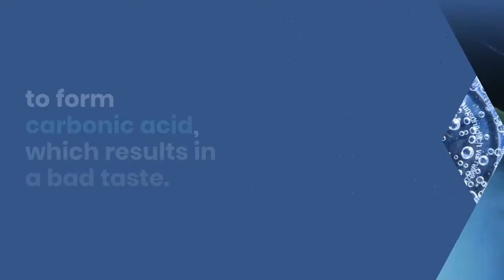IS IT SAFE TO DRINK WATER LEFT OUT OVERNIGHT, OR EVEN LONGER?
Since your body becomes dehydrated overnight, it’s common to wake up thirsty. You would certainly like to take a sip from the glass you have left on your nightstand the night before, but is it safe to drink?